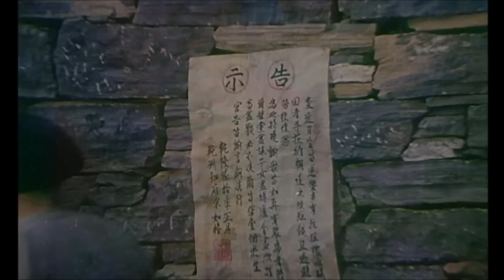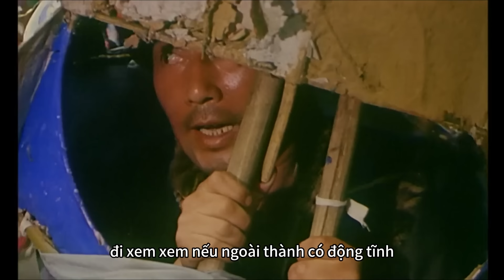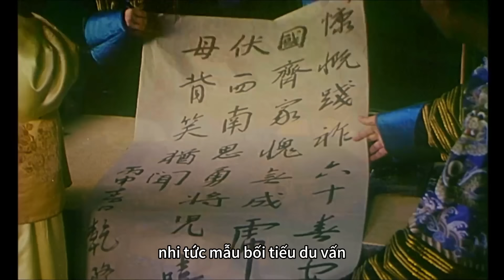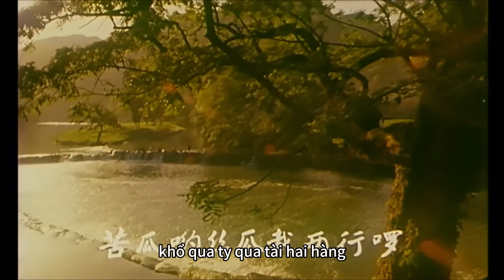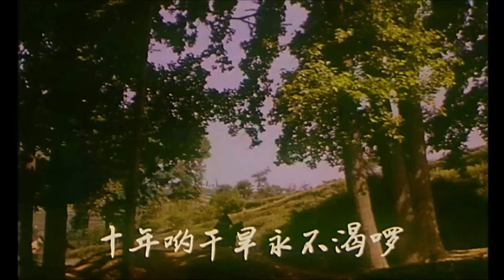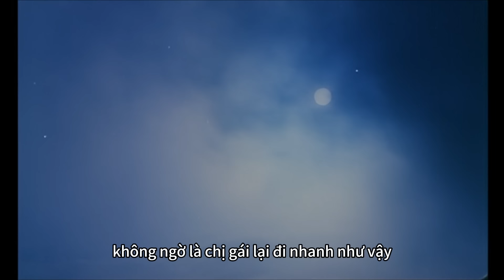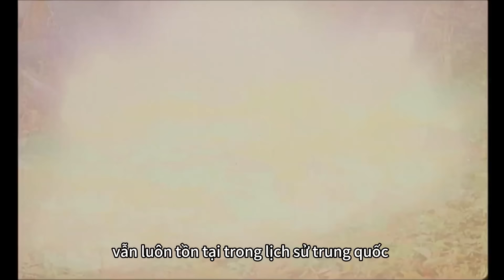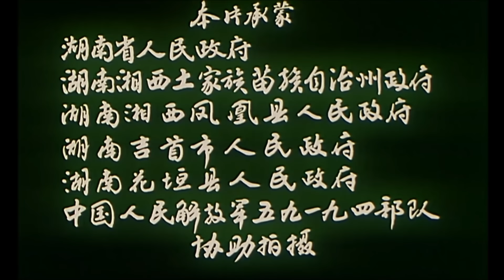Huyết Cổ: Một Cuộc Đấu Tranh Bị Lãng Quên Của Miêu Tộc | Phim cổ điển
✤ Đạo diễn: Khương Thụ Lâm
✤ Diễn viên: Đỗ Vũ Lộ, Cố Lam,Hứa Phú Ấn,Trương Quế Tường, Lưu Điện Thần
✤ Vào thời Càn Long của nhà Thanh,Miêu tộc và các dân tộc Tây Nam khác nổi dậy do sự áp bức của triều đình nhà Thanh. Các thủ lĩnh Thạch Tam Bảo,Ngô Bát Nguyệt lãnh đạo Miêu tộc đánh chiếm Càn Châu và các nơi khác. Ngô Bát Nguyệt đề xuất chiến thuật du kích nhiều lần đánh tan quân Thanh. Nhưng chiến thuật chia rẽ quân Thanh đã thất bại, cuối cùng Ngô Bát Nguyệt bị phản bội và hi sinh anh dũng.